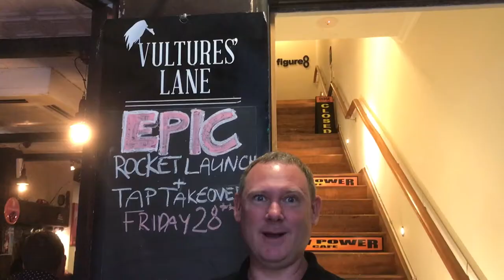Epic Rocket Launch & Massive Tap Takever @ Vultures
It seemed right to launch our newest beer, Rocket IPA, alongside the largest lineup of Epic Beers at a tap takeover EVER! Thanks to everyone that came down.